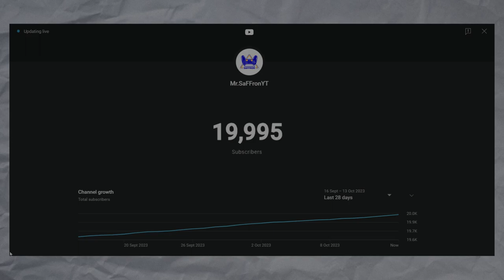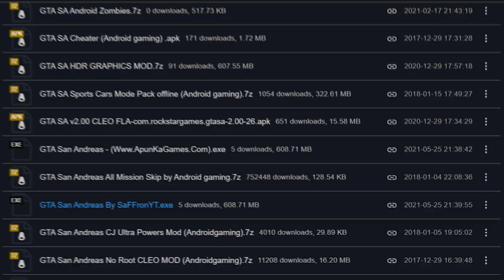Finally 20k subscribers completed 🎉 | Taking about my short story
So we did it we have completed 20k subs and now we are going to start our new journey from now! In this video i am going to share my short story till now